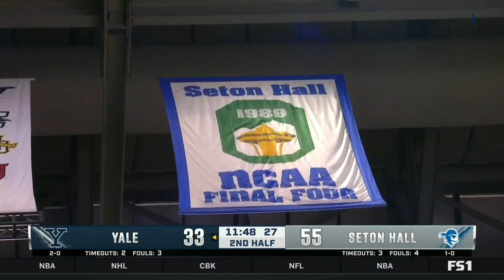Seton Hall vs Yale | 2021.11.14 | NCAAB Game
Seton Hall Pirates vs Yale Bulldogs